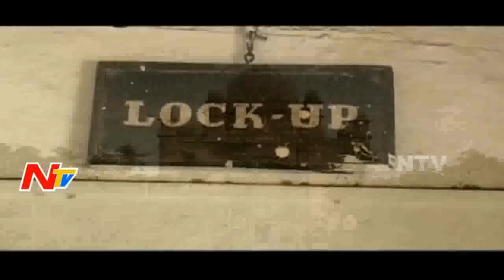Florist Aim to Become bandit , but What was the Ending? | Crime Factor | Full Video